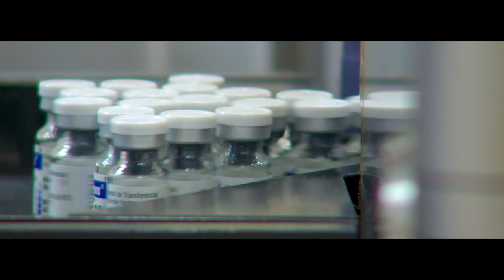Cuba vencerá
Cuba Vencerá es la convicción absoluta de un pueblo por su victoria. Es el reflejó de un país que de punta a punta escribe páginas gloriosas de sacrificio en el enfrentamiento a la Covid19. Es un canto al optimismo y la vida en el que se unen varias generaciones de artistas, exponentes de diferentes géneros de nuestra música.